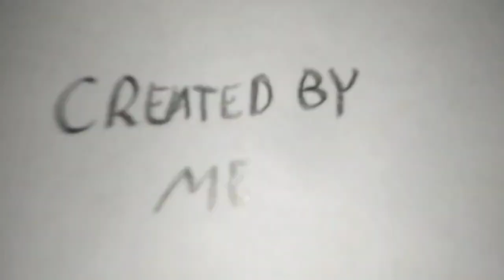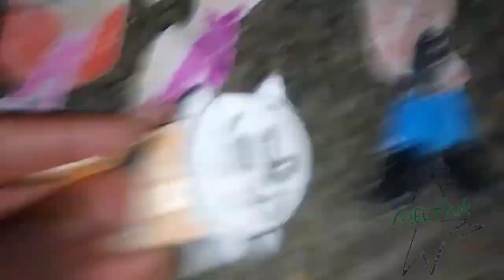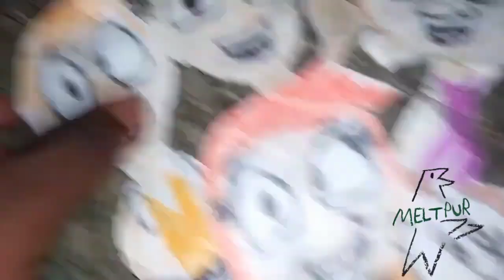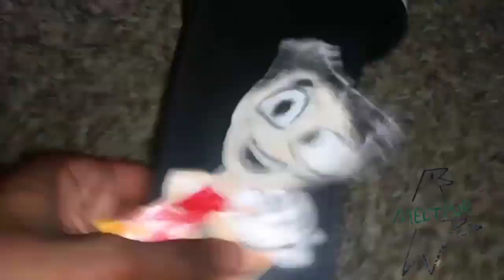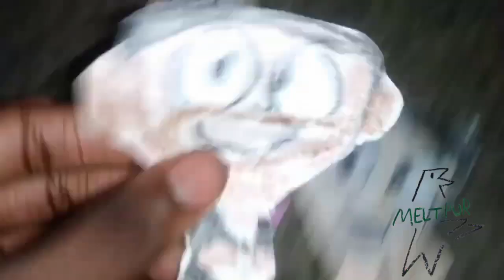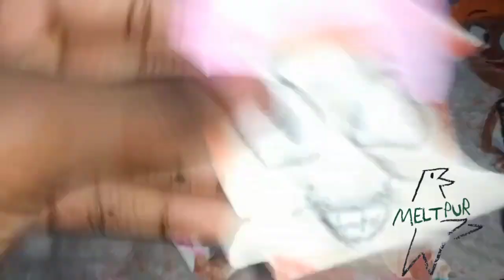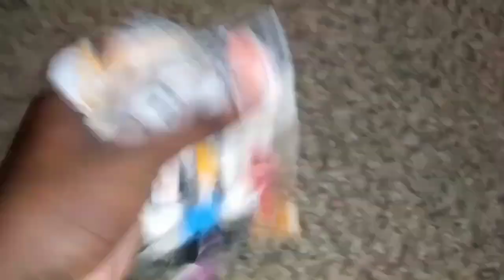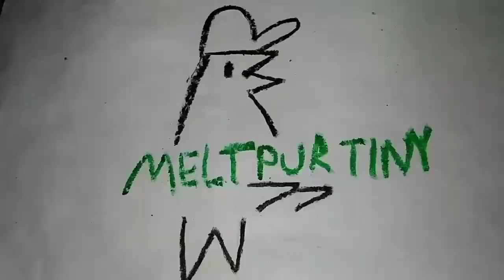September 11, 2023